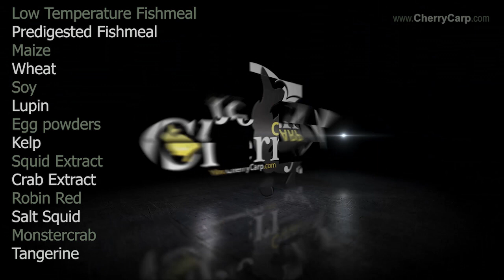Introduction to CherryCarps KMT Boilies with Ingredients